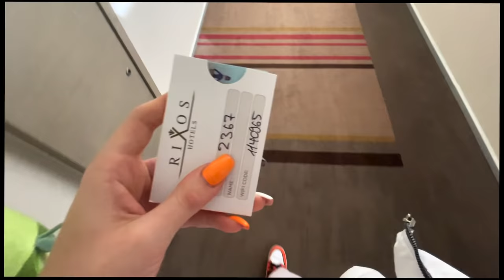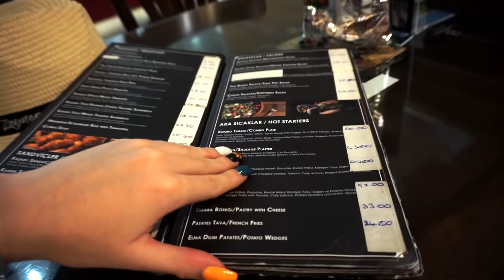УЕХАЛИ ОДНИ С СЕСТРОЙ // КАК МЕНЯ НЕ ПУСТИЛИ НА САМОЛЁТ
Привет! Меня зовут Софа. Рада, что вы зашли в описание)

В этом видео вы узнаете, что случилось со мной в аэропорту.
И не только в московском... досмотрите до конца, там ситуация похлеще, чем в начале...

СНИМАЙ СВОИ КЛИПЫ В ТИК ТОК ПОД НАШ НОВЫЙ ЗВУК "ТРИГГЕРИТ" 👉🏻

СЛУШАЙ ПЕСНЮ "МАСКИ" 👉🏻 make-it-music.lnk.to/qsMLiP5n